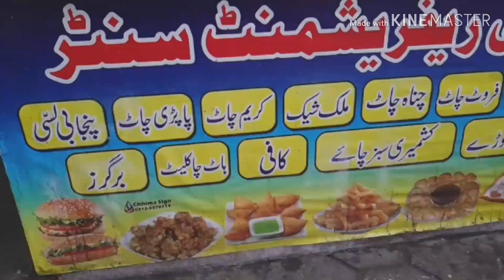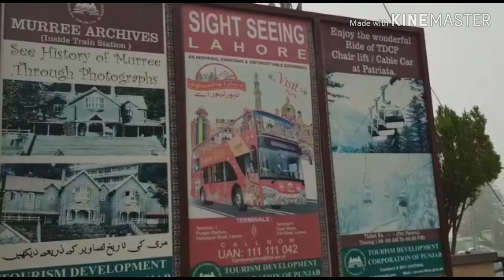Day 4 Trip to Kashmir point and Maisonette hotel vlog no|73